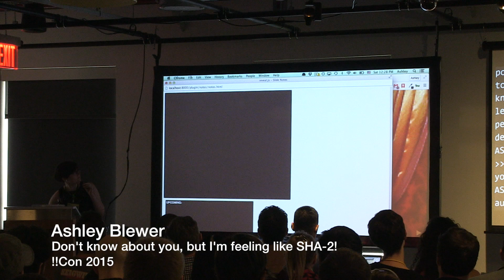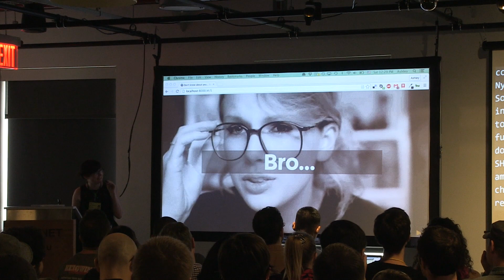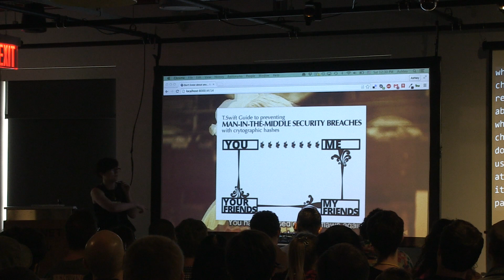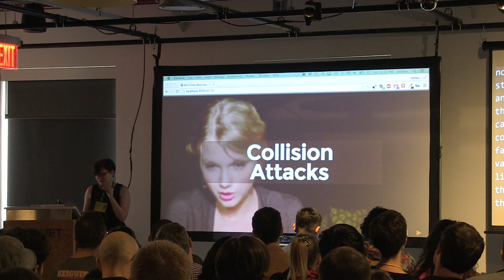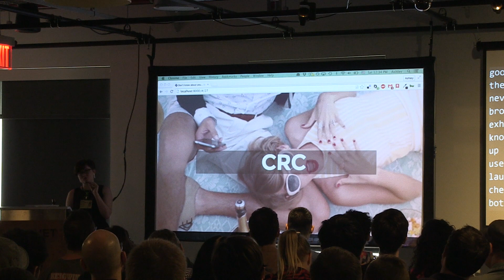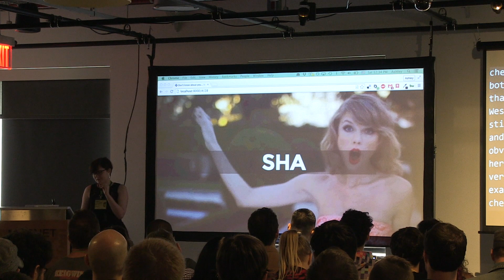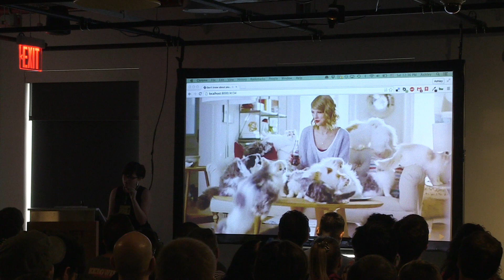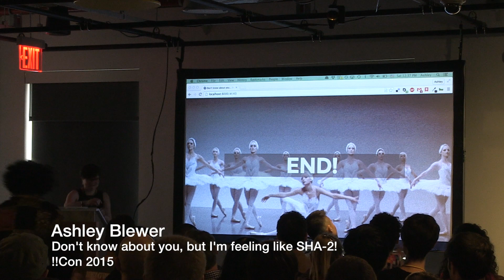!!Con 2015 - Ashley Blewer: Don't know about you, but I'm feeling like SHA-2!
!!Con 2015 - Ashley Blewer: Don't know about you, but I'm feeling like SHA-2! Checksumming with Taylor Swift